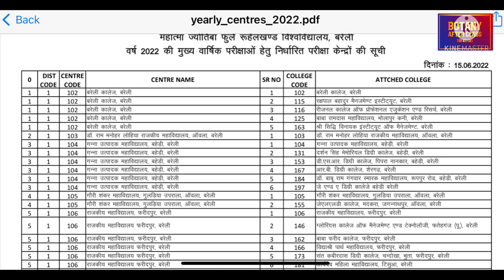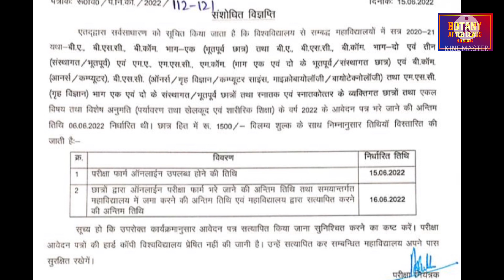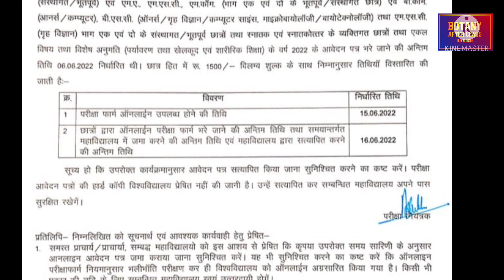Mjpru center list 2022 | mjpru admit card 2022 |mjpru exam news |Mjpru exam form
center list

Center list PDf link 👇🏻

Admit card downlode  link 👇🏻

Sarch -
mjpru exam center list 2022 | mjpru exam 2022 | mjpru center list 2022 | ba bsc bcom | 1st year 2022